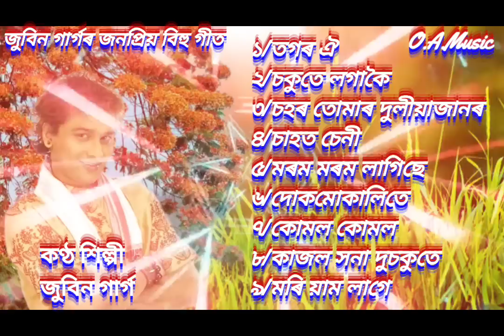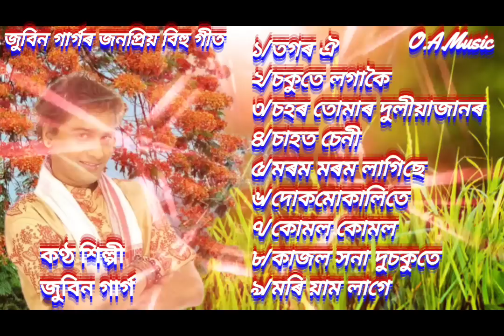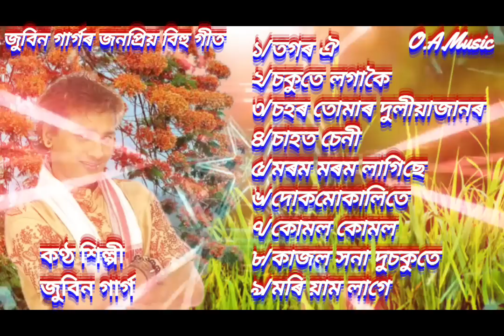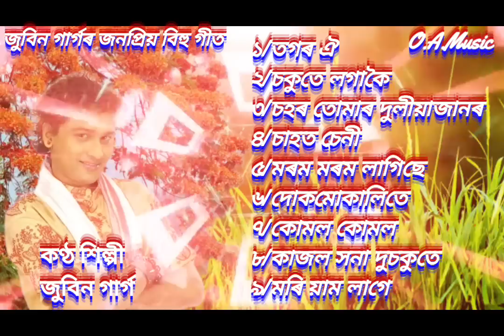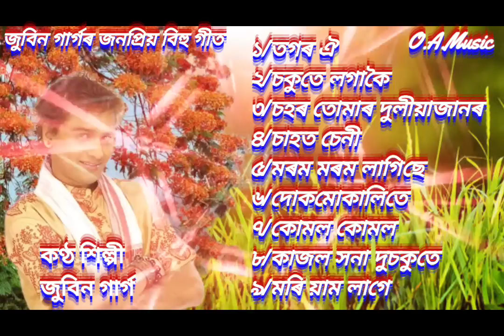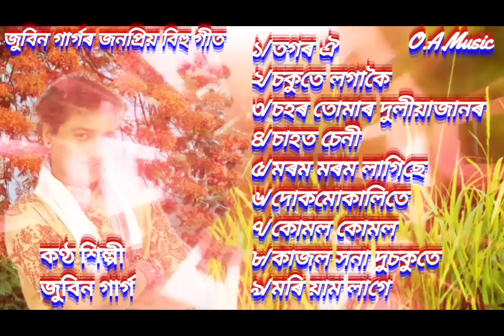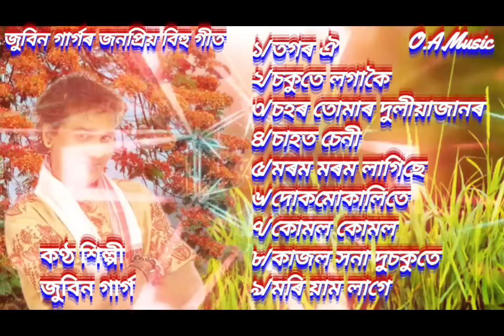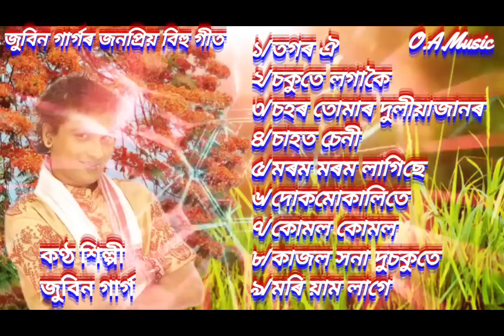Best Of- Zubeen Garg _All Super Hit's Bihu Songs _